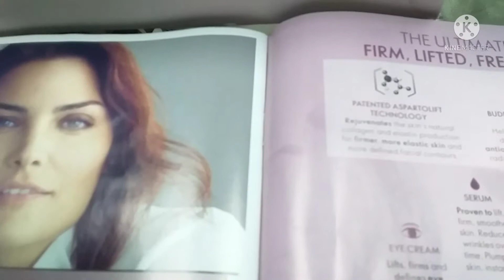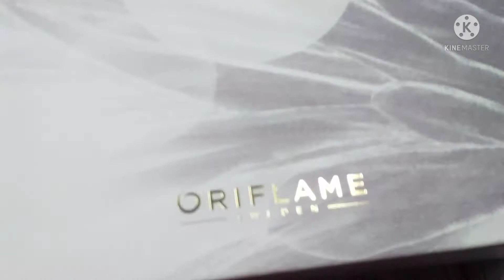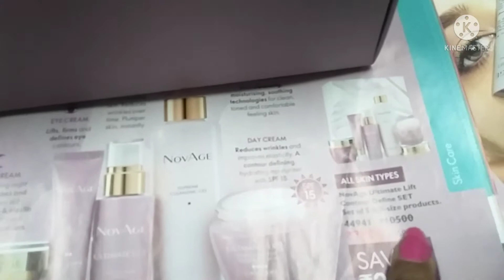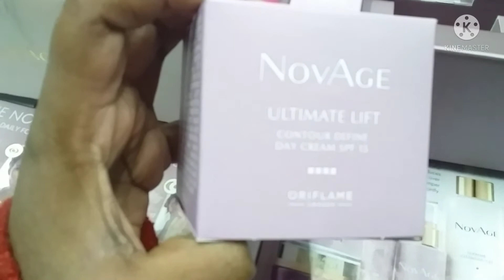NovAGE Ultimate lift - Oriflame- 40% Lost Elasticity in Just 4 Weeks- Skin Care Routine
The NovAGE Skin Care Routine

The NovAGE Ultimate lift Skin Care Routine
1. NovAGE Ultimate lift Supreme Cleansing
    Gel
2. NovAGE Ultimate lift Eye Cream
3.NovAGE Ultimate lift Serum
4. NovAGE Ultimate lift Day Cream
5. NovAGE Ultimate lift Night Cream